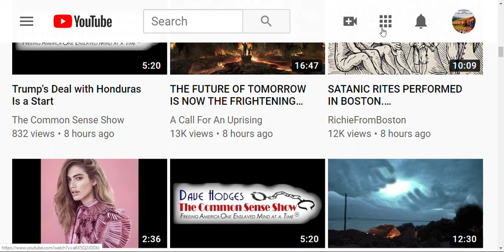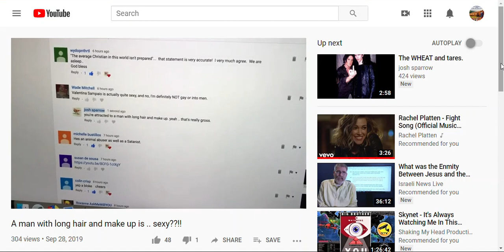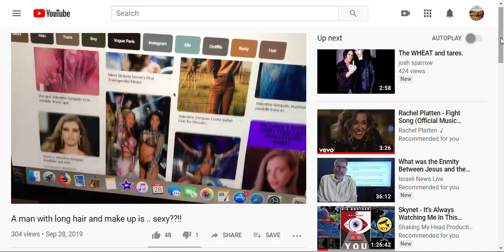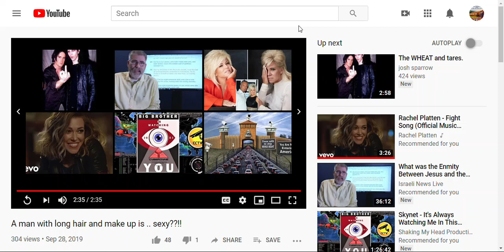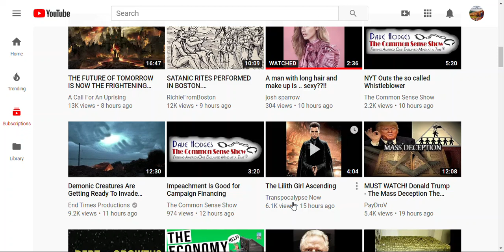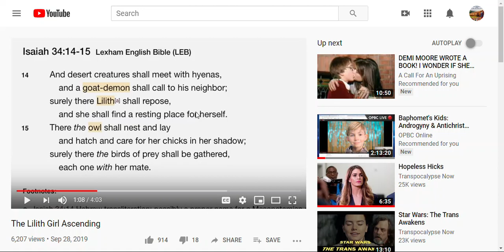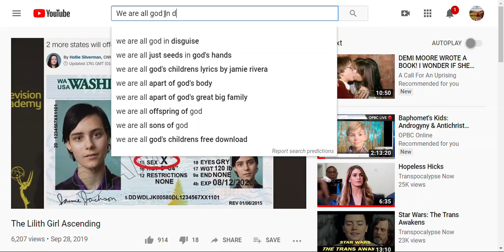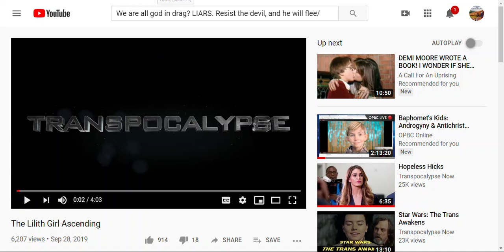Let's Play A Game! l "You are a god in drag",*Cowboy Rupaul* says l When Eternity Matters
Is that a cowboy hat? Thumb nail

Check out his last 10 top loaded videos to get a feel for the religion that is coming to take over the Planet, from Lucifer. Excellent work!